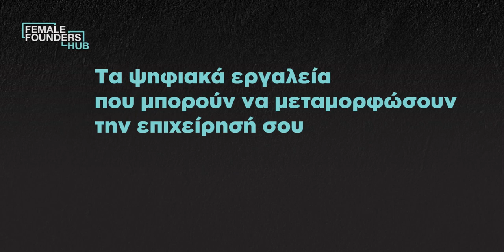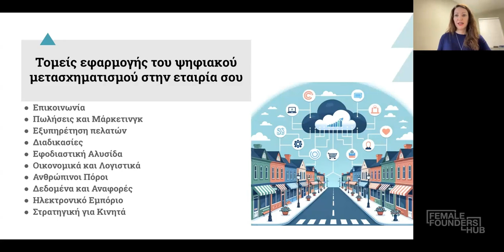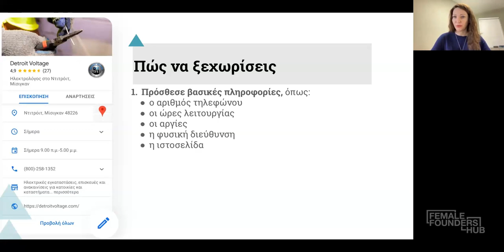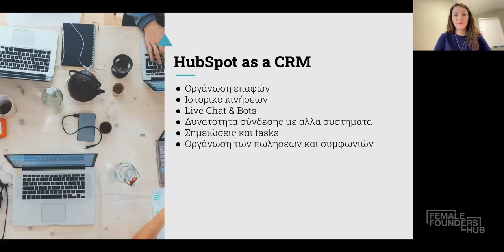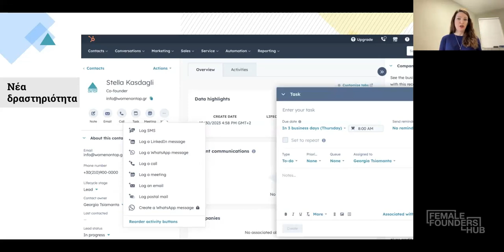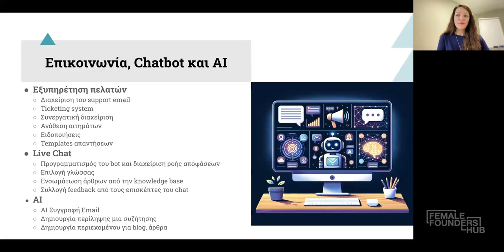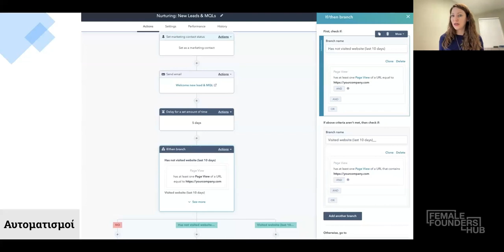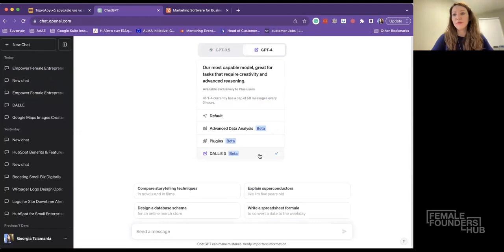Female Founders Hub | Fireside Chat #6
Στην τελευταία συνάντηση του Female Founders Hub, η Γεωργία Τσιαμαντά, Σύμβουλος σε θέμα τεχνολογίας και ψηφιακού μετασχηματισμού, μοιράστηκε μαζί μας πολύτιμα μυστικά για το ποιες τεχνολογικές υπηρεσίες, προϊόντα και εργαλεία είναι εκείνα που μπορούν πραγματικά να μεταμορφώσουν την επιχείρησή σου και να την κάνουν πιο αποτελεσματική, βιώσιμη και επικερδή.

Έχεις απορίες ή σχόλια; Γράψε μας κάτω από το βίντεο!